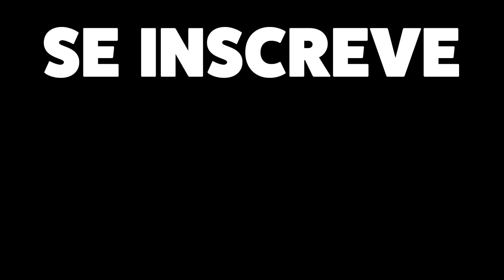QUANDO ESTIVER NA BAD VEJA ESSE VÍDEO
FALA GALERINHA DO MAL
04ºep Oficial do Fala Animal

Beijundas nas bunda até segunda!